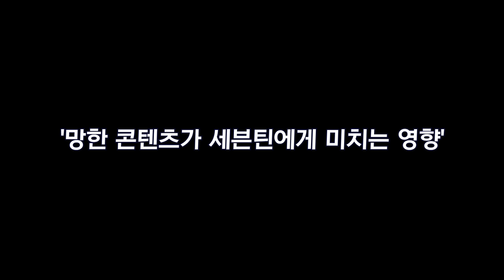[GOING SEVENTEEN 2020] EP.39 CARNIVAL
조슈아 무죄 제작진 유죄👊
별안간 날아든 호스트의 살인예고..😂

면목없는 제작진과 극대노한 세븐틴
월간 세븐틴 11월 호 촬영장에서 대체 무슨 일이⁉

JOSHUA: not guilty. Staff: guilty as charged👊
Host unveils murder plans out of the blue...😂

SEVENTEEN rages while production staff hangs their heads in shame
What in the world happened at the "SEVENTEEN Monthly" November issue set?